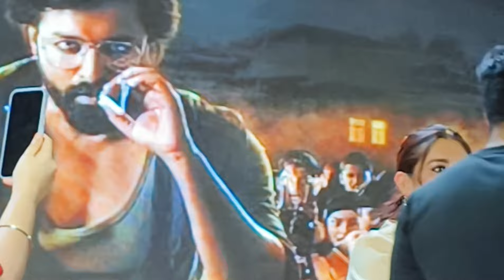Ankush and Oindrila are at Berhampore 🥳 | Mohan Mall | MIRZA movie 🍿 promotion 🤟 | Big Live Event😍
Celebrating 🎈 🎉 🥳 an event at Berhampore city Mohan Mall 😍 |
this evening | special guests are Ankush Hajra and Oindrila sen the Bengal Celebrities 🍿 movie stars

Bengali movie Mirza 🍿 promotion